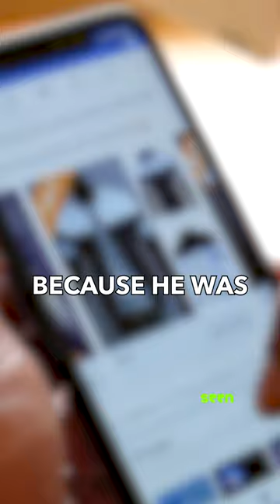Why Was Angelina's Head On My Body?